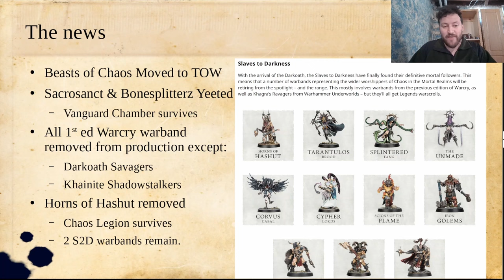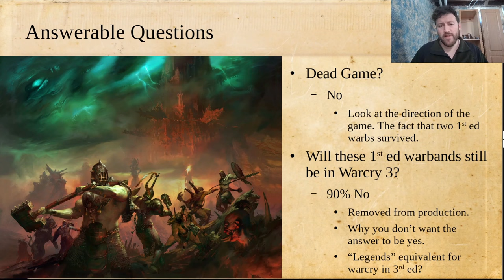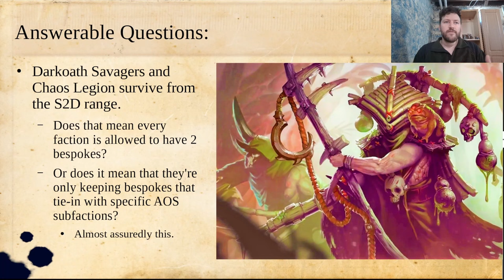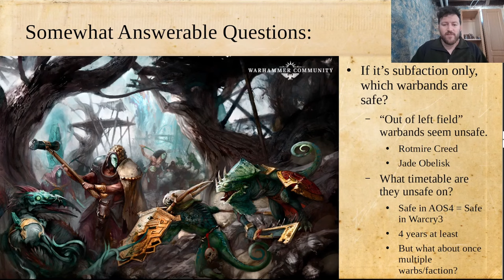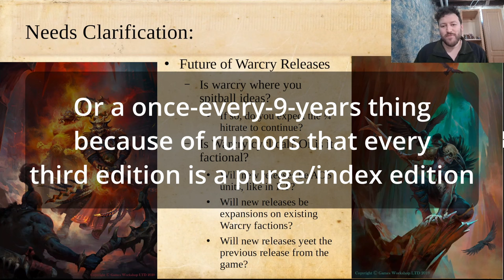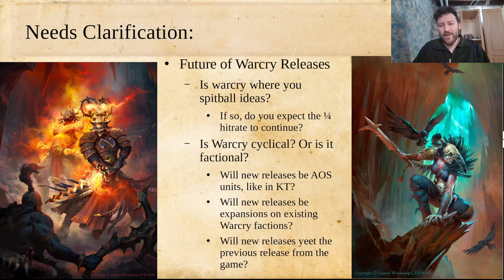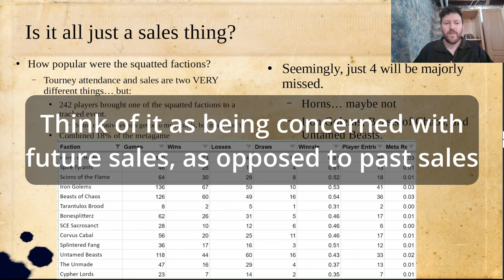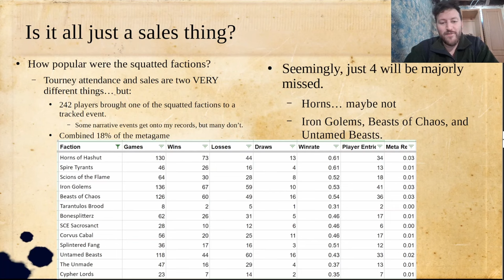What the Warcry Squatpocalypse means for you.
It's a rough day for a lot of Warcry fans. Remember all your old stuff is still playable for the duration of 2nd edition, and send all clarifying questions to warcryfaq@gwplc,com